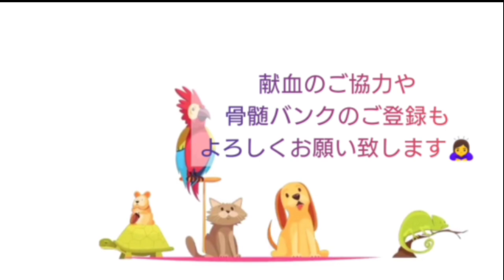【子宮体がん4B】経過観察3年の検査結果‼️気になる症状を担当医に聞いてみました😃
2020年4月に手術をし6月から抗がん剤治療で入退院を繰り返していておりましたが、
なんとか無事に抗がん剤治療6クール終了して退院できました😀

病気は一生付き合ってくのだろうけど、
とりあえずひと区切りついたので書類をまとめながら
思いついた事を動画でお届けしたいと思います。
少しでも参考になったり安心や参考になれば嬉しいです🤗

動画でもお話しましたが今回の病気で輸血を2回もしました。
輸血ができなければ生きていなかったかもしれません。
まだまだ輸血や骨髄を待っている人がたくさんいます。
ぜひご協力をお願い致します🙏

スマフォで編集したのでお見苦しいですが

ミュージシャン: Beltone